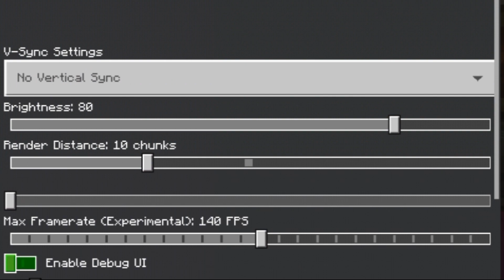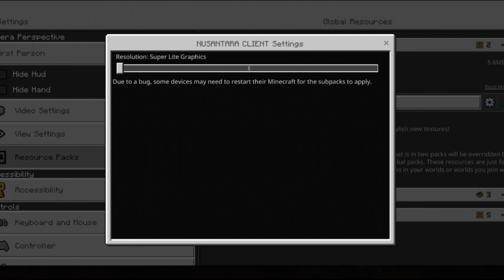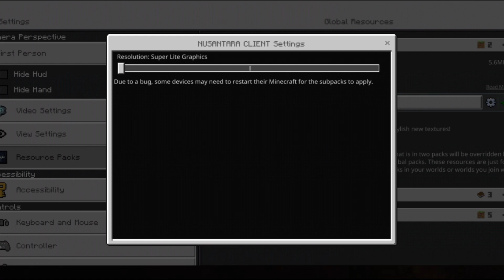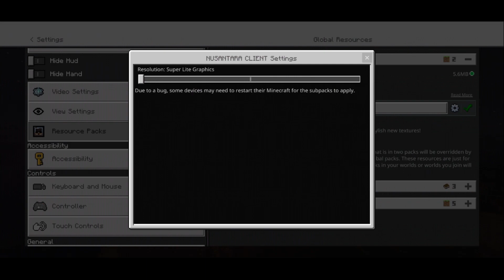CLEAR LAG!! BEST CLIENT MCPE 1.17+ TERBARU!! - Client For MCPE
Hai guys, di video kali ini aku akan membagikan ke kalian texture client pvp yang sangat keren bangettttt, jadi bagaimanakah ini texture? langsung aja menuju ke videonya

Makasih Supportnya

Yang Punya Shader/ Texture Mau Di Review
Kirim Lewat
▶nibrasdirga24@gmail[.]com
=DM Instagram=

Ga Tau Cara Pasang Shader, Texture, atau Addon?

『Download』
=Nusantara Client V2=

『OTHER』